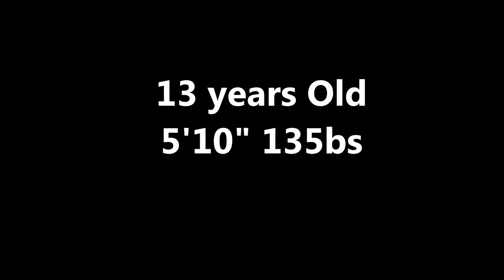Carl Allen, II 2017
Wide Receiver & Cornerback Groveport Madison Middle School